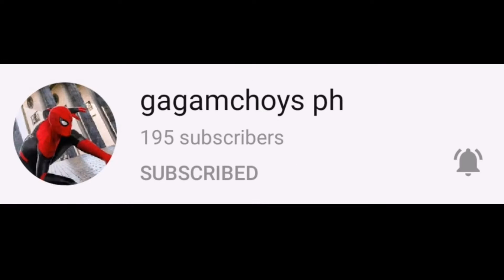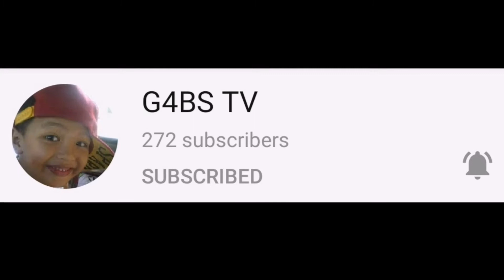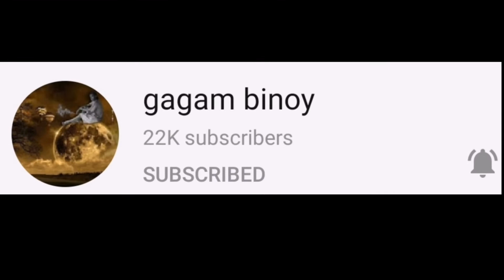KAPAMILYA VLOGGERS | SHOUT-OUT SUPPORT | HAPPYMAN❤️.